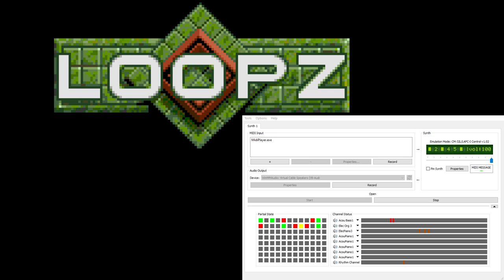Loopz MS-DOS Roland Soundtrack - Tune B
Music from the MS-DOS release of Loopz, played on a MUNT-emulated Roland CM-32L (Later version of the MT-32).

Special thanks to the CheatEngine project for making this capture possible!